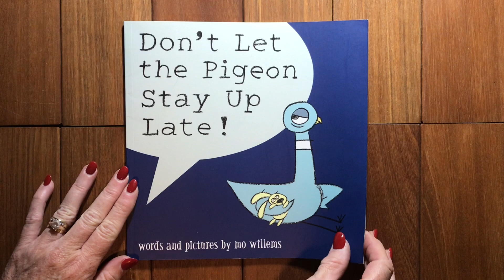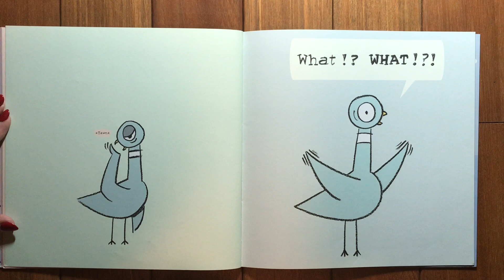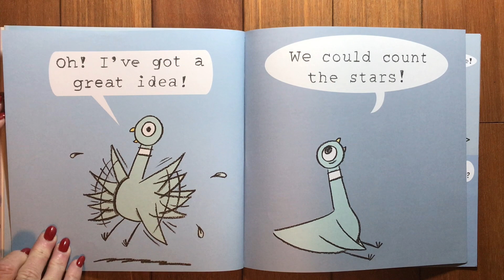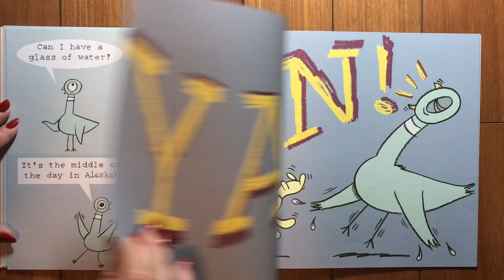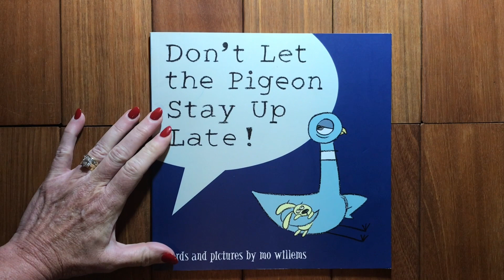Don’t Let the Pigeon Stay Up Late With Sound read-a-loud | Mo Willems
You are in charge of looking after the pigeon, but please Don’t let him stay up too late. He will try to convince you, persuade you, bribe you…….. but don’t be fooled@MrsJsBookNook